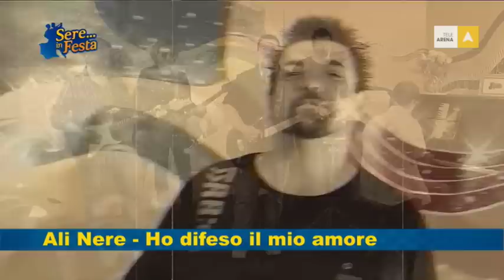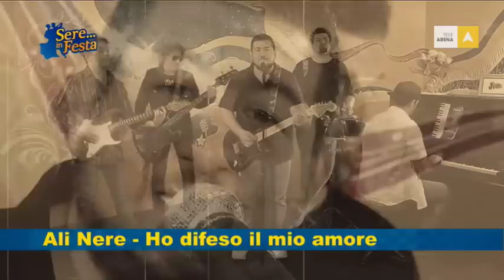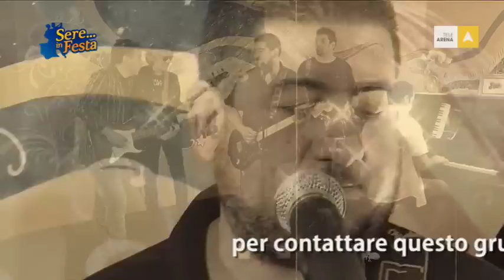Le Ali Nere - "Ho difeso il mio amore" /Carletti Spettacoli